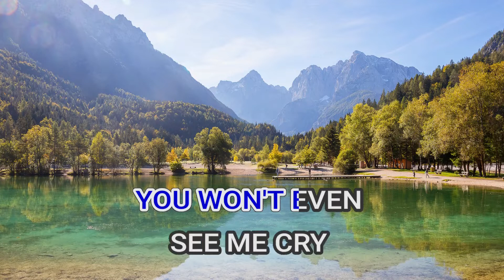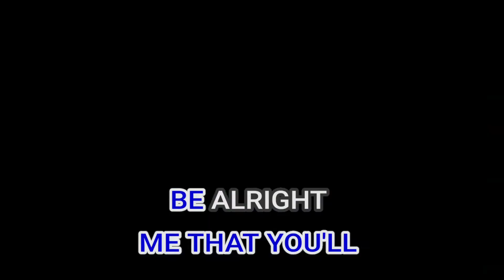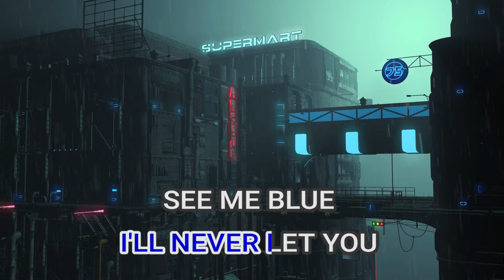08475 I STILL BELIEVE IN LOVING YOU SARAH GERONIMO